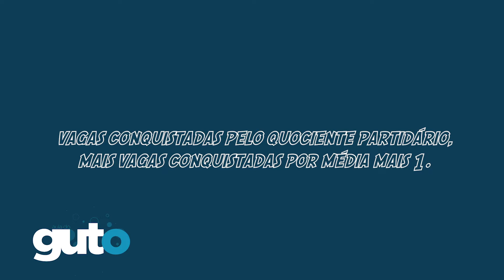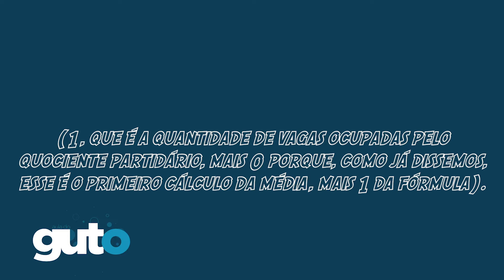Sistema Eleitoral Brasileiro | Modelo Proporcional | Parte 03/03 | Prof. Guto Azevedo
Quociente eleitoral, quociente partidário, cláusula de barreira, médias e sobras! Pode acreditar, o sistema eleitoral brasileiro tem muita coisa a ver com a Matemática! Mais do que você imagina